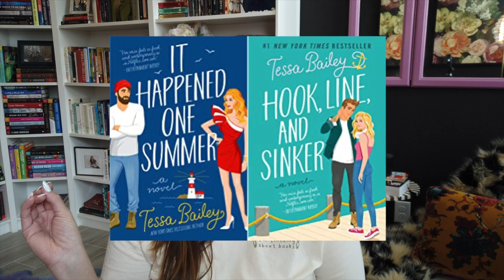july wrap up! i read romance... and enjoyed it?!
FILMIMG EQUIPMENT:
🎥 PRODUCTS I CURRENTLY USE THE MOST🎥
CANON REBEL T7I**
CANON 35MM LENS(GET THIS INSTEAD OF THE SIGMA FOR BEAUTY VIDEOS)**
DJI OSMO POCKET CAMERA(vlogs & booktube videos)
BLUE YETI MICROPHONE(SERIOUSLY AMAZING MIC)**
LIGHTING ( I HAVE 2 OF THESE/ THESE ARE A DIFFERENT BRAND MINE WERE DISCONTINUED)**
BACKDROP LIGHTS
POWERED USB BELKIN HUB**

🎥 ITEMS USED LESS OFTEN🎥
50 MM LENS**
CANON 85MM LENS**(MACRO/SUPER CLOSE UP)
SIGMA 18-35MM LENS**
BACKDROP HOLDER FROM MULTIPLE RETAILERS:
FROM JET.COM**
FROM RAKUTEN.COM**
BACKDROP HOLDER ON AMAZON